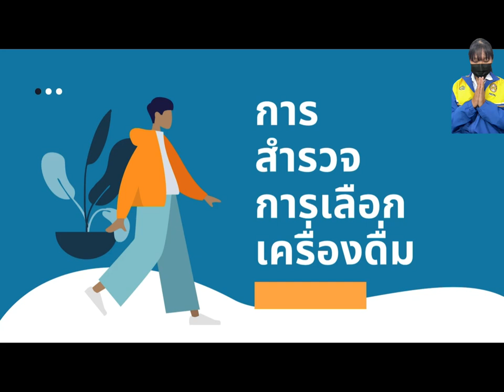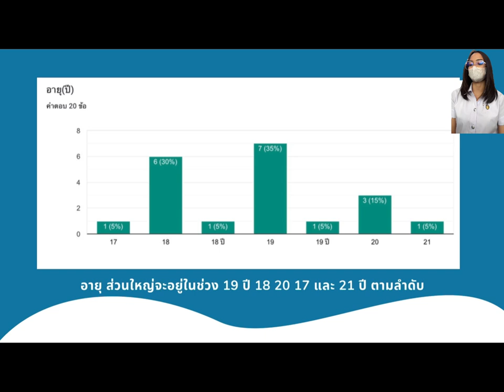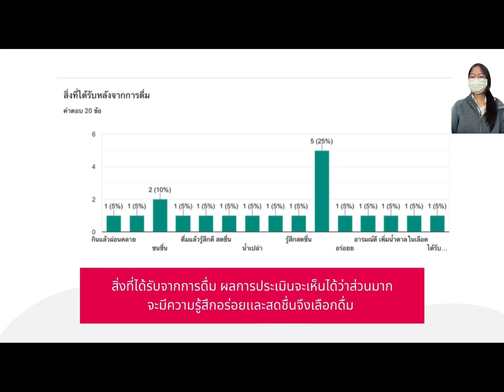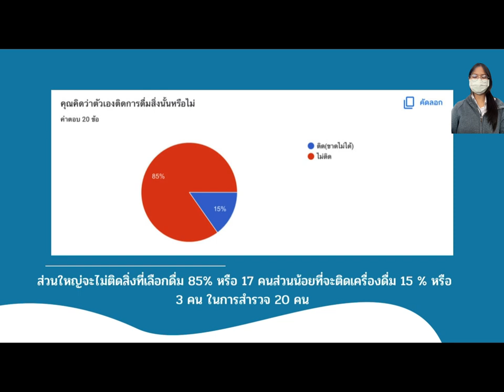ตัวอย่างชิ้นงานนักศึกษา การใช้ google form ทำแบบสอบถาม และนำเสนอผ่าน VDO ที่อัดด้วย CANVA ปี 2565